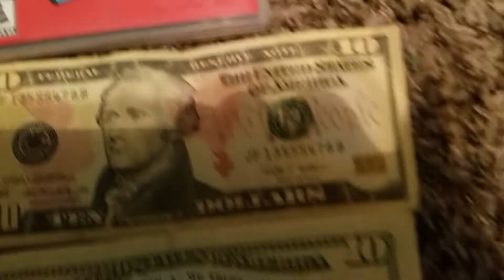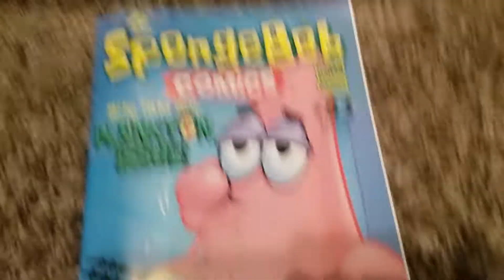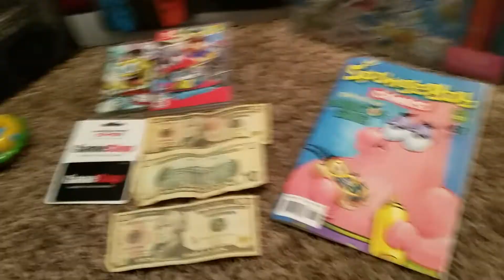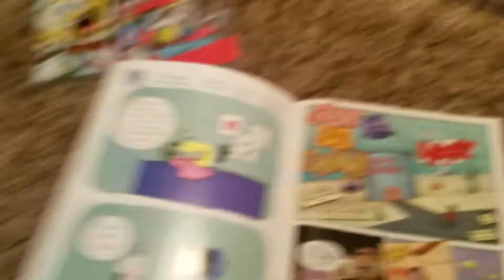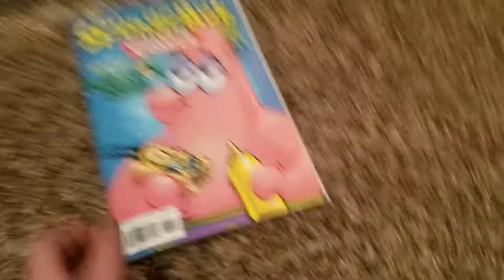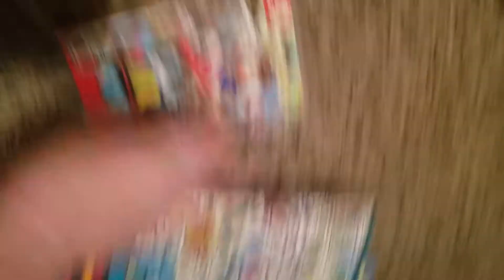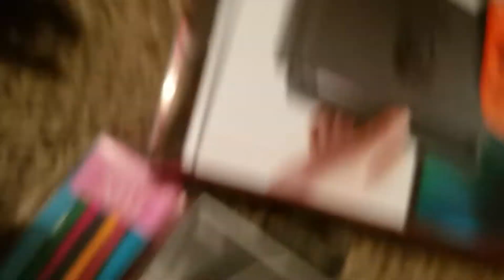My birthday presents!!!